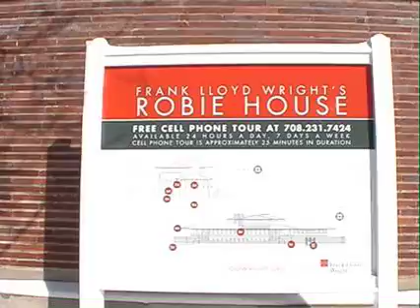s7 first light v2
This is a re-posting of the SDR-S7 first light video. This version uses a different method for producing the intermediate movie and gives a better idea of the camera's capabilities.